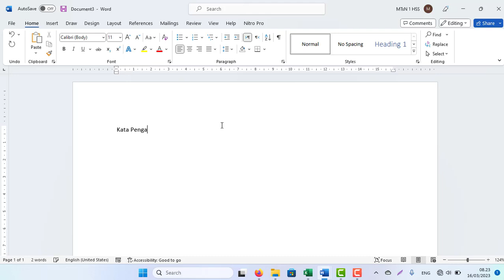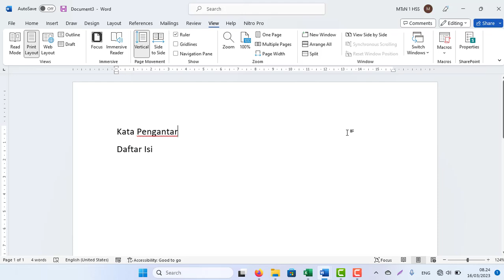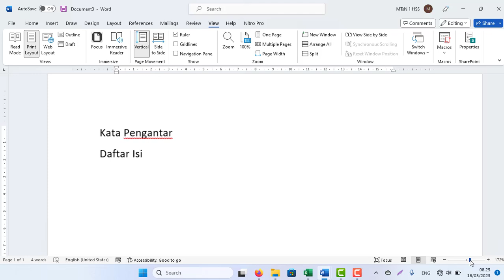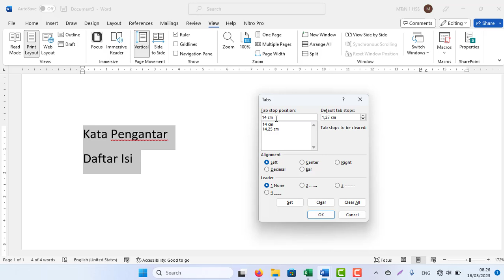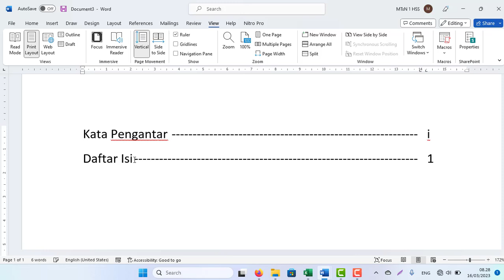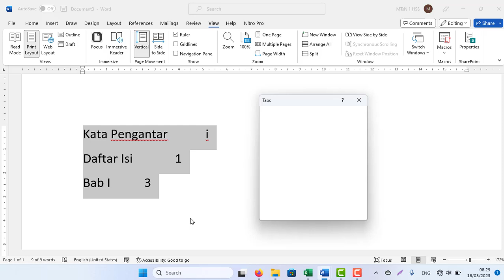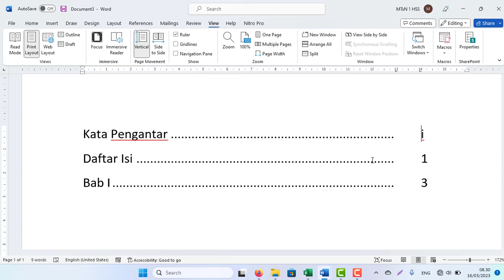Cara Cepat dan Mudah Membuat Titik titik Otomatis Daftar Isi di MS Word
Block Tulisan Klik Kanan Mouse
Pilih Pilih Paragraph – Tabs
Atur Tabsnya